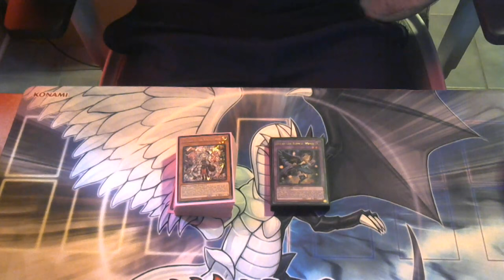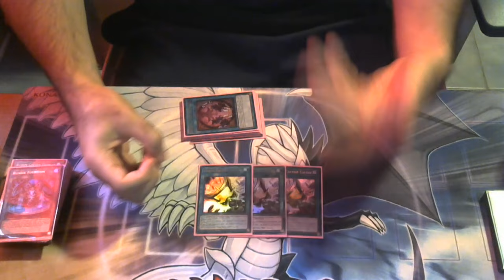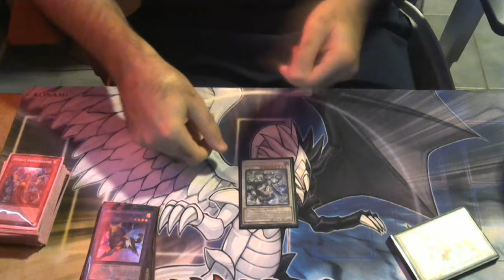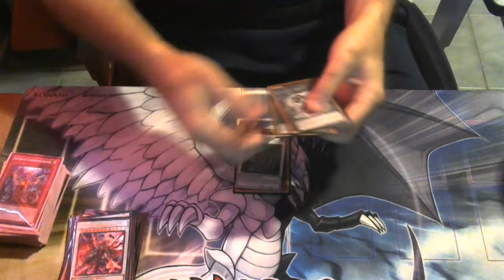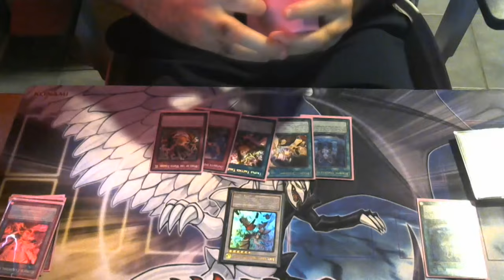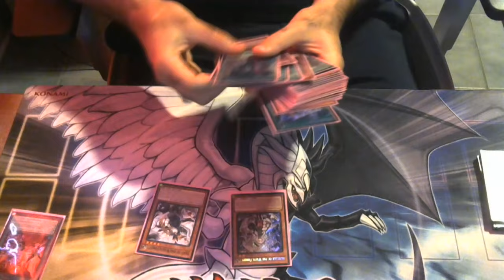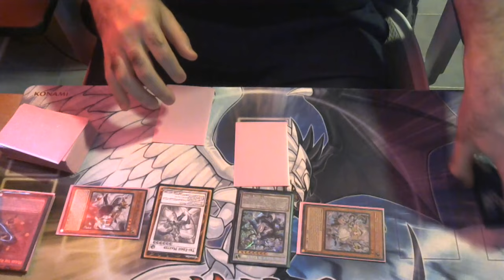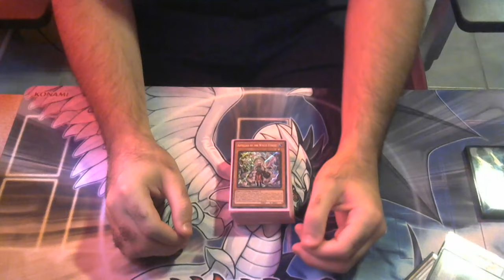YUGIOH IN-DEPTH: How To Play White Forest! Deck Profile, Combos, Choke Points, And More!